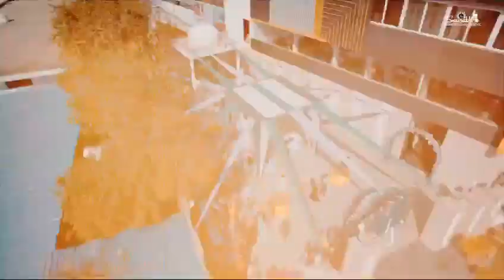meri maasii ki ring ceremony 💍 video